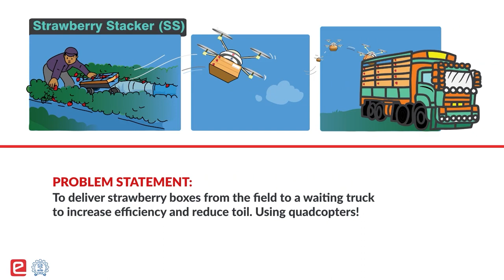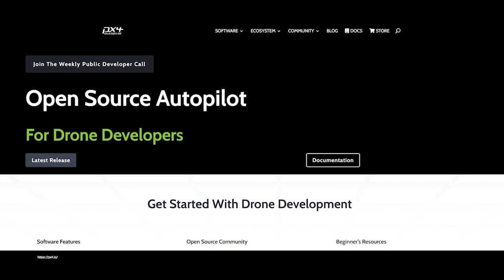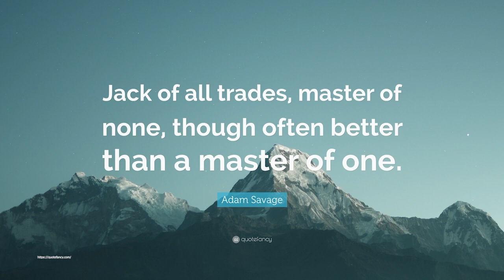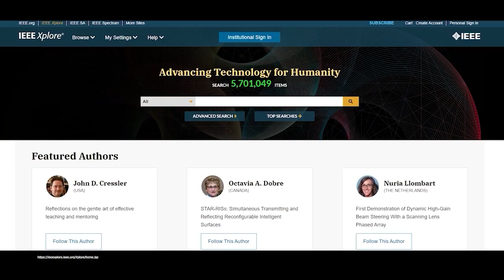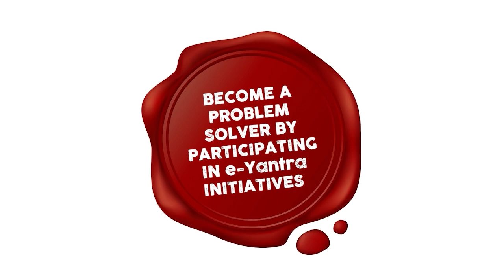e-Yantra Robotics Competition - Learnings from Working on Drones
All about drones !

Key Points:
00:00 Theme Introduction
00:26 To avoid collision
00:55 For stabilizing the drone
01:16 Handy resources
01:30 Patience is the key
02:22 Discover the potential within
02:48 Pursue what you are passionate about
03:50 Print the counters
04:09 How to go about learning ROS?
04:40 How to search on google?
05:16 First step towards robotics